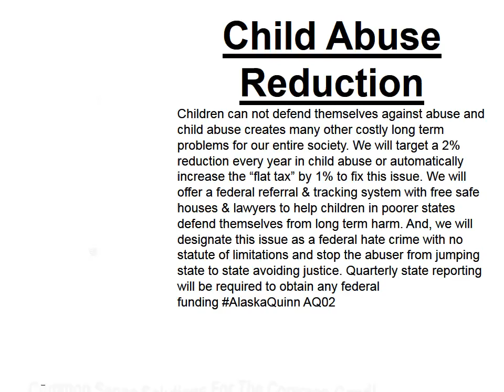Child Abuse Reduction AQ02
Child Abuse Reduction: Children cannot defend themselves against abuse and child abuse creates many other costly long term problems for our entire society. We will target a 2% reduction every year in child abuse or automatically increase the “flat tax” by 1% to fix this issue. We will offer a federal referral & tracking system with free safe houses & lawyers to help children in poorer states defend themselves from long term harm. And, we will designate this issue as a federal hate crime with no statute of limitations and stop the abuser from jumping state to state avoiding justice. Quarterly state reporting will be required to obtain any federal funding AlaskaQuinn AQ02